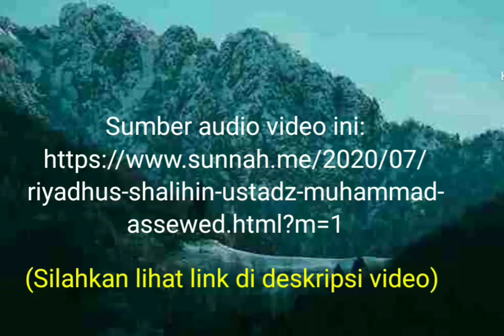Riyadhus Shalihin - Ustadz Muhammad bin Umar as Sewed|Pertemuan 2 (muqodimah)